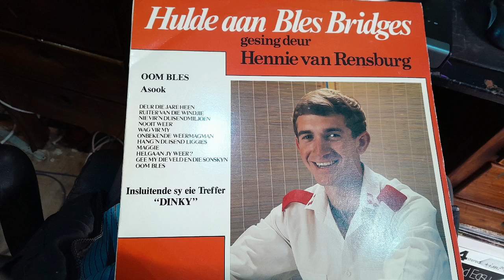Hennie van Rensberg - Oom Bles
Recorded in stereo from the original LP